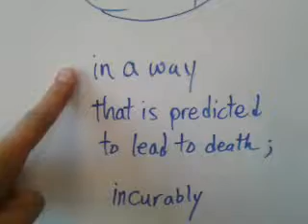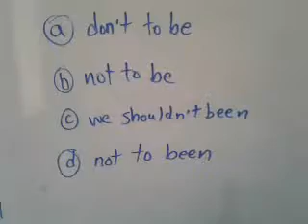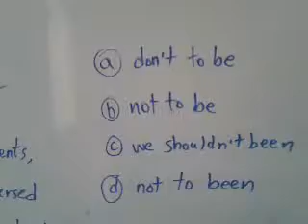American English for Farsi Speakers 0034